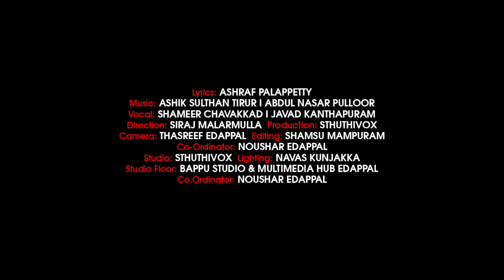ഖുദ്സിൻ താഴ്‌വര | Kudusin Thazhwara | Shameer Chavakkad | Javad Abdulkader | Asharaf Palappetty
Hi Lyrics : Usthad Ashraf Palappetty
Vocal : Shameer Chavakkad | Javad Abdulkader
Dierection : Siraj Malarmulla
Production : SthuthiVox
Co-Ordinator : Noushar Edappal
Camera : Thasreef Edappal
Editing  : Shamsu Mampuram
Studio Floor : Bappu Studio & Multimedia Hub Edappal
Lighting : Navas Kunjakka
Special Thanks : Rafi Hazrath | Siraj Kattippara | Shahudheen | Edappal Bappu | Asalm Tirur | Hakeem Tirur | Navas Edappal | Anver Kattippara | Ashik Palappetty

This content is copy right to Sthuthi Vox. Legal action will be taken against those who violate the copyright of the following material presented.

ഖുദ്‌സിന്‍ താഴ്‌വരയില്‍ നിന്നൊഴുകും സ്‌നേഹ നദീ
ഖുറൈശീ പൂവനിയില്‍ ഹാശിമിത്താവഴീ
ഖിദമിന്‍ പൊന്‍ പുലരി കണ്ടുദിച്ച രാജനിധീ
കിരണപൂങ്കടലില്‍ വാഴും അഹമ്മദീ
കിരണപൂങ്കടലില്‍ വാഴും മുഹമ്മദീ

പതവിയില്‍ ഈ പ്രപഞ്ച രക്ഷിതാവില്‍ ആറാടീ
പുറമേ പുഞ്ചിരിയ്ക്കും പിഞ്ചുകുഞ്ഞിന്‍ പുതുമോടീ
പകലോന്‍ അഞ്ചിടുന്ന പൂങ്കവിളില്‍ മധുതേടി
പതിവായ് മധു പരത്തിടുന്ന മൊഞ്ചകം നേടി
പുതുമപ്പൂനിലാവില്‍ ഹംദ് ഞങ്ങളിത പാടീ
പുകളാനന്ദ ഗുരു ഹാദീ അഹമ്മദീ
പുകളാനന്ദ ഗുരു ഹാദീ മുഹമ്മദീ

സിദ്‌ഖെന്നങ്കണത്തില്‍ അങ്കുരിച്ച നബിമുത്ത്
സിദ്‌റത്തും കടന്നൊരമ്പരത്തില്‍ കാല്‍ വെത്ത്
ഖദമില്‍ ചേര്‍ന്നു ജിന്നുമിന്‍സുമഖിലം മഖ്‌ലൂഖ്
ഖിദ്മത്താല്‍ ഹനിക്കും കര്‍മ്മദോഷമാപത്ത്
ചിതമാല്‍ ഭൂമിയേഴില്‍ വേരുറച്ച തൈനട്ട്
ശിഖരം കാത്തിടുന്ന കാമില്‍ അഹമ്മദീ
ശിഖരം കാത്തിടുന്ന കാമില്‍ മുഹമ്മദീ

വദനമനശ്വരം റുബൂബിയത്തിനധികാരീ
വചനമനാദി നാദം ഖുര്‍ആനിന്‍ മധുഭേരീ
ഭവനം കരുണ-ദയാ സാഗരത്തിന്‍ തിരയായി
ഭജനം ചെയ്തിടുന്നംലാക്ക് പോലും നിരയായി
കതനമതാറ്റി നാളെ മഹ്ശറയില്‍ തണലായീ
കതിര്‍ കത്തും സിറാജെ മുല്ല അഹമ്മദീ
കതിര്‍ കത്തും സിറാജെ മുല്ല മുഹമ്മദീ